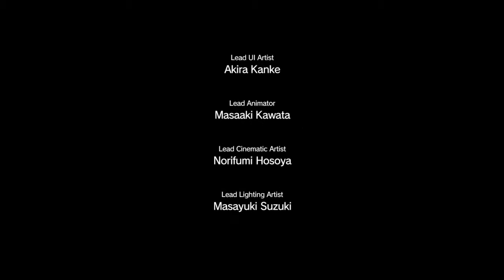METAL GEAR SOLID V: THE PHANTOM PAIN EXTRA 151 Bloodstained suit